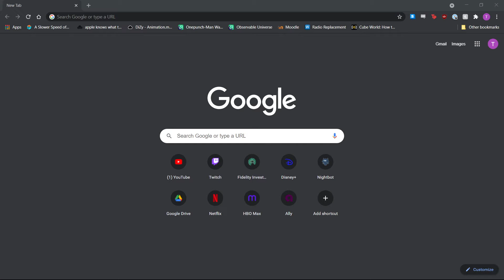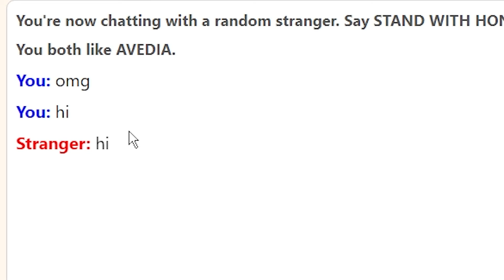Chapter 21 (Omegle)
find me under the 'AVEDIA' category on omegle.com

Confused?
Don't use video.